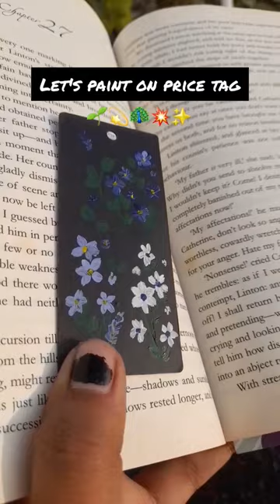Price tag m painting 😱💖 easy price tag painting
easy painting idea on price tag